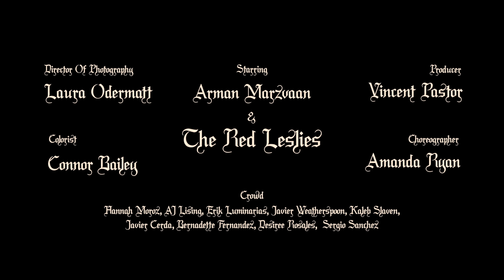The Red Leslies - Lucy - Official Music Video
Official Music Video for Lucy
Shot by Cristian Mercado